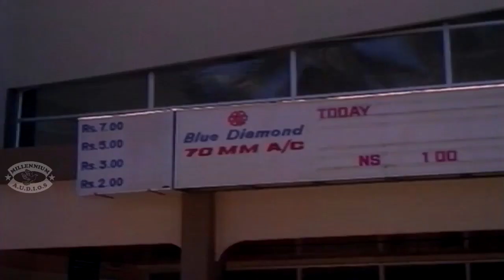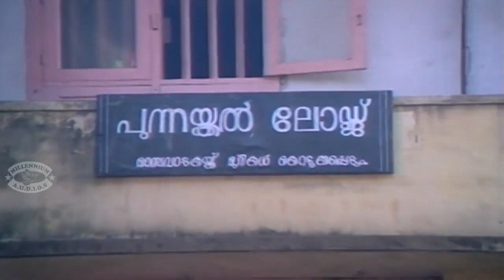മോഹൻലാൽ ശ്രീനിവാസൻ കൂട്ടുകെട്ടിലെ കിടിലൻ കോമഡി| Malayalam Movie Comedy Scene| Mohanlal | Sreenivasan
Watch            മോഹൻലാൽ ശ്രീനിവാസൻ കൂട്ടുകെട്ടിലെ കിടിലൻ കോമഡി| Malayalam Movie Comedy Scene| Mohanlal | Sreenivasan